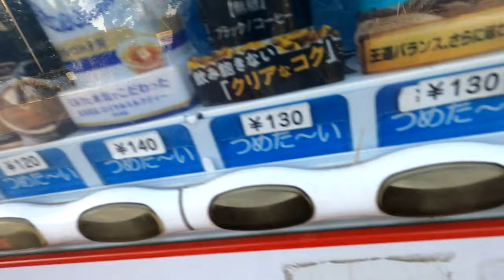Bike Ride to Jonanjima Seaside Park